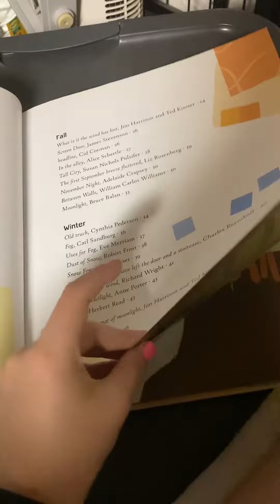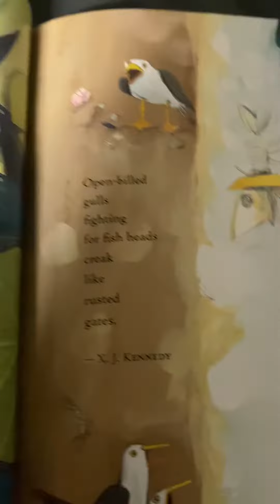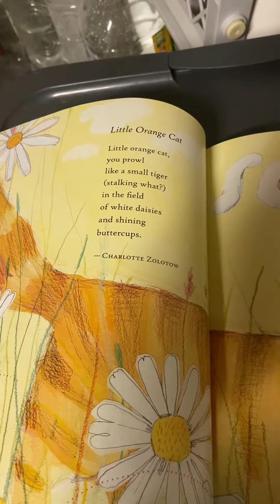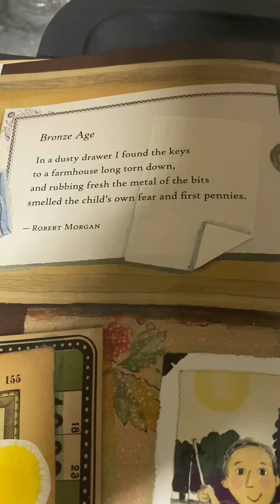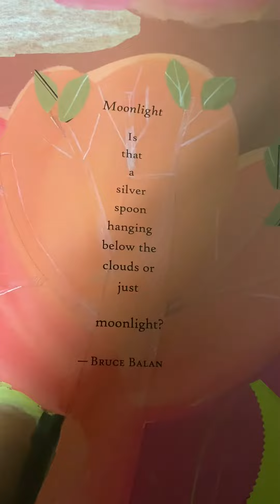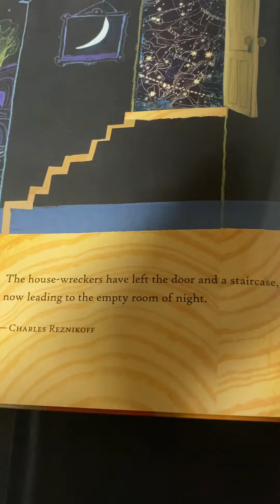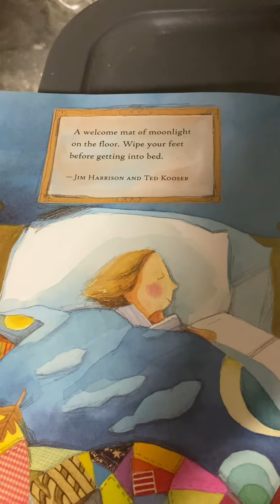Read Aloud #2 - Firefly July, A Year Of Very Short Poems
Spanish Title: Luciérnaga Julio
Italian Title: Lucciola Luglio
French Title: Luciole Juillet